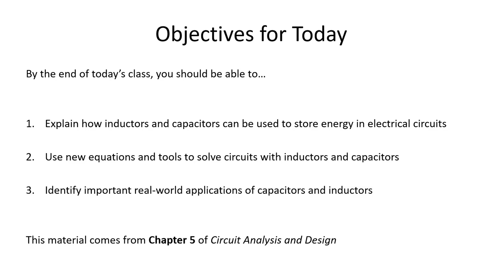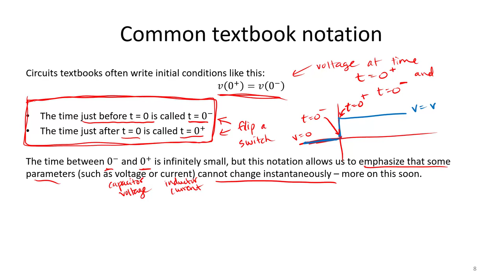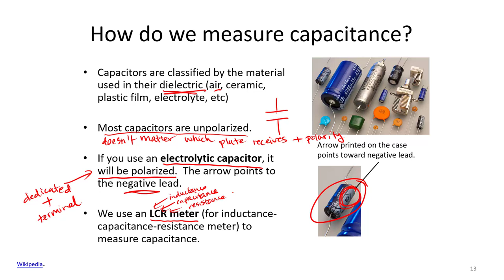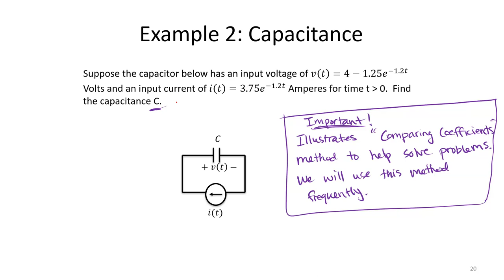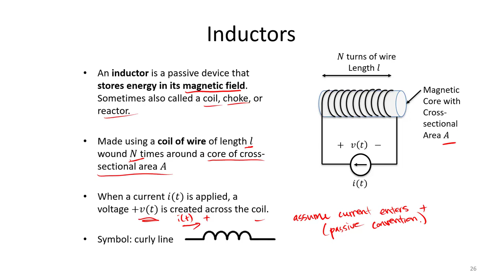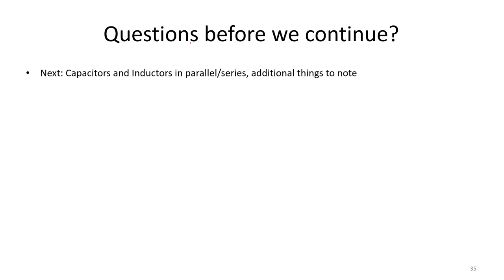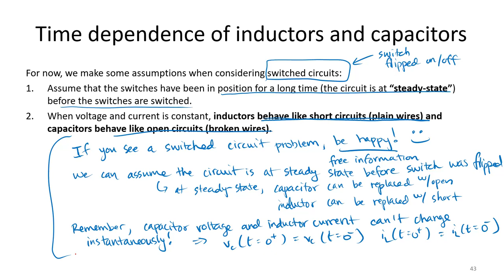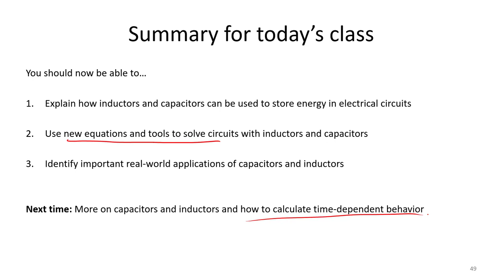Lecture 12: Inductors and Capacitors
Lecture 12 of introduction to circuits and devices.
This video introduces capacitors and inductors and the key equations governing their behavior.  We also cover how to simplify series and parallel inductors and capacitors, how to solve switched circuits with inductors and capacitors, recognizing steady-state vs transient behavior, and applications of inductors and capacitors. We also do five examples to practice these topics.

Note: these videos are original lectures I have been making for my own classes and am sharing here in case they may be helpful to others as well.  These videos are currently a work in progress over the course of the semester.  I welcome your comments and feedback.